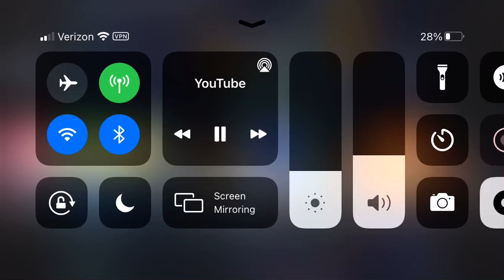Sonic X English Dub soundtrack - Serious 🧐 8